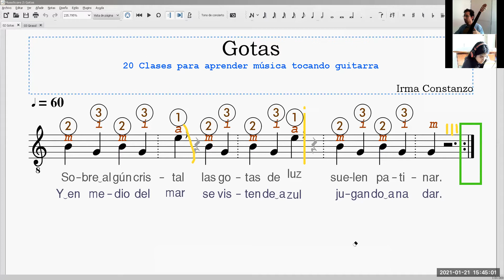Gotas (Constanzo)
Gotas (Irma Constanzo). Interpreta nuestra alumna Richelle Jáuregui. Taller de guitarra clásica escolar para estudiantes de secundaria a cargo del profesor David Villacorta @olvidais . partitura de solista melódico de nivel básico.